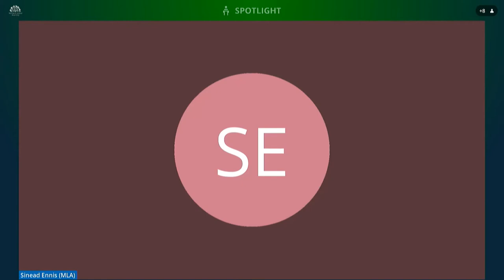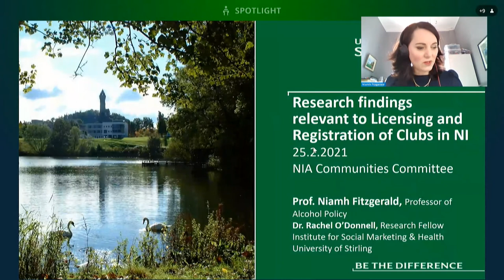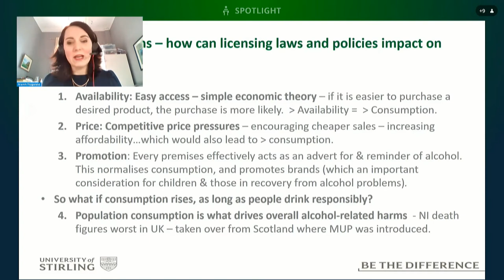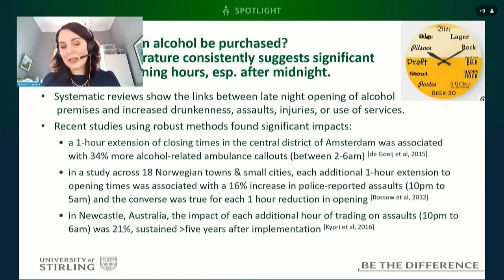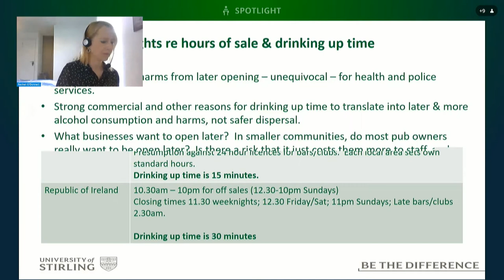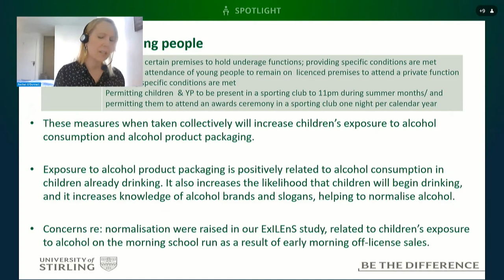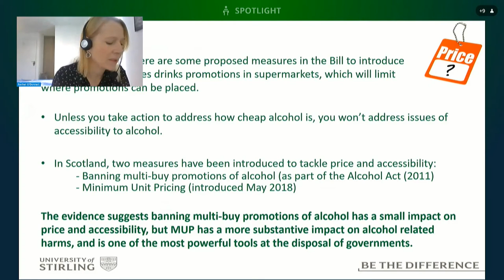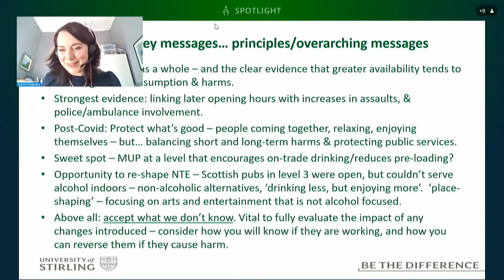Committee for Communities Meeting Thursday 25 February 2021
The Committee received briefings on the Licensing and Registration of Clubs (Amendment) Bill from Northern Ireland Local Government Association,  PSNI, NI Alcohol and Drug Alliance and Stirling University.